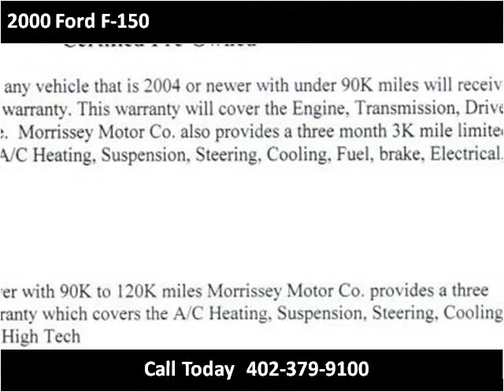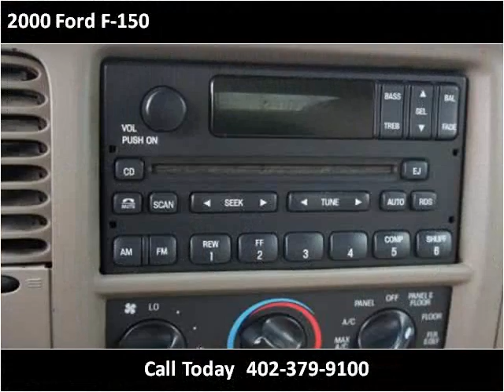2000 Ford F-150 Used Cars Madison NE